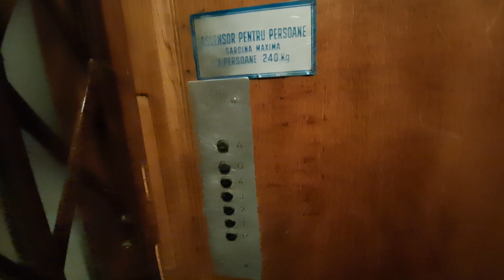Old IFMA traction elevator (mod.) @ Strada Serghiescu Marin 6-8, Bucharest, RO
Technical specifications:
Manufacturer: IFMA
Year: 1940
Type: Traction
Stops: 5 (P-4)
Capacity: 3 persons/240 kg

Filmed in 25 April 2023, Recorded with: Samsung Galaxy A53